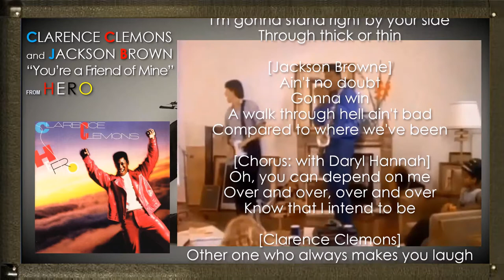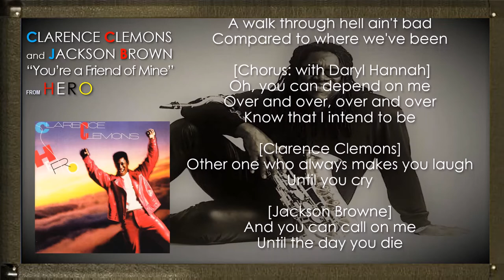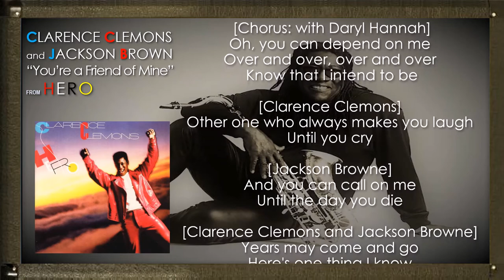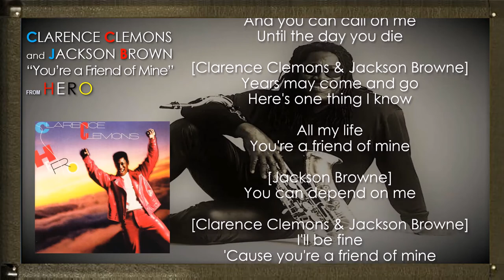CLARENCE CLEMONS and JACKSON BROWNE - You're a Friend of Mine with Lyrics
Clarence Anicholas Clemons Jr. (January 11, 1942 – June 18, 2011), also known as The Big Man, was an American musician and actor. From 1972 until his death in 2011, he was the saxophonist for Bruce Springsteen and The E Street Band.
Clemons released several solo albums. In 1985, he had a hit single with "You're a Friend of Mine", a duet with Jackson Browne. As a guest musician, he featured on Aretha Franklin's song "Freeway of Love". As an actor, Clemons appeared in several films, including New York, New York and Bill & Ted's Excellent Adventure. He also made cameo appearances in several TV series, including Diff'rent Strokes, Nash Bridges, The Simpsons, My Wife and Kids and The Wire. Clemons published Big Man: Real Life & Tall Tales (2009) with his friend Don Reo. The book is a semi-fictional autobiography told in the third person. A documentary about his life directed by Nick Mead, titled Clarence Clemons: Who Do I Think I Am? was released in August 2019.
Clemons died in 2011 at the age of 69. In 2014, he was posthumously inducted into the Rock and Roll Hall of Fame as a member of the E Street Band.

"You're a Friend of Mine" is a 1985 hit song, written by Narada Michael Walden and Jeffrey Cohen, with lead vocals by Clarence Clemons and Jackson Browne in a duet. At the time of the song's release, Clemons was already well known nationally as the saxophonist in Bruce Springsteen's E Street Band. The song was released on Clemons's solo album Hero of that year. Browne's then-girlfriend Daryl Hannah provides background vocals and appears in the song's music video painting and later filming the duo. Also appearing in the video is a backing band, including songwriter Walden on drums. The B-side was "Let the Music Say It", a non-album track written by Clemons and Michael Jonzun.